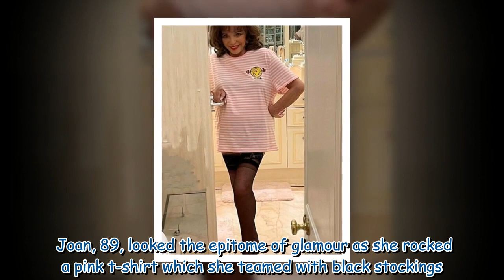Joan Collins branded 'sexier than ever' as she shares bedroom photo